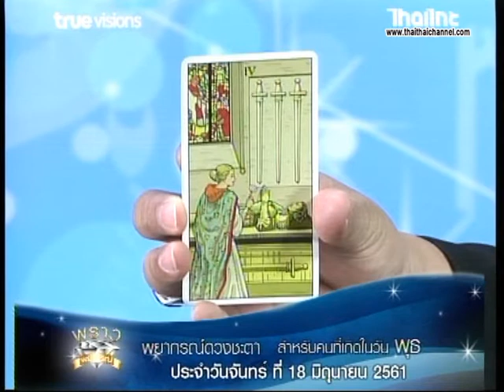เช็คดวงแม่นๆ เกิดวันพุธ!! ดู ดวงชะตาประจำวันที่ 18/6/61